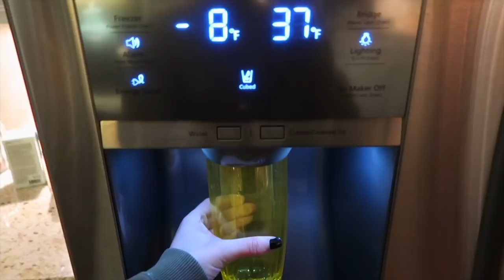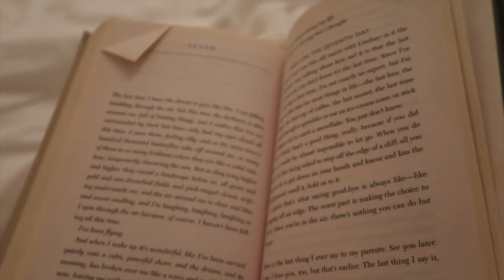Vlog School Night Routine | Fall 2017 | Hannah Meloche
i vlogged my school night routine for fall! i wanted to show you guys my real night routine so I did it vlog style. ALSO this is a collab with Danielle Carolan! we are both giving away a pair of ray bans.. so don’t forget to enter that loves.

PRIZE: Ray Ban Round Double Bridge Sunglasses in Black

3) Comment your favorite thing about fall on both Danielle and I's videos (this is you way to enter)

4) Giveaway ends on Thursday, November 13th at 11:59 PM EST!

YES LETS BE [SOCIAL MEDIA] FRIENDS

FAQs
* What camera do you use? ↠ Canon EOS 60D w sigma 30mm art lens
* What software do you edit on? ↠ FCPX

I wanted to do my fall night routine vlog style because it’s just more realistic and it allows me to show you what my real night is like! thanks for all the support. it means the world to me. love you so much. see you next Monday! or sooner…

Hey I'm Hannah Meloche! Doin' what I love! Travel, Lifestyle, Fashion, and whatever I feel like! Tune in for my videos like high school get ready with me's (grwm), morning routines, swimsuit collections, everyday outfits, teen styles, thrift store hauls, teen styling guides, fall and winter lookbooks, music playlist faves, obsessions, favorites and so much more!  Hopefully you stick along.